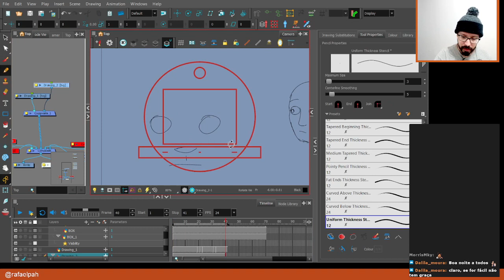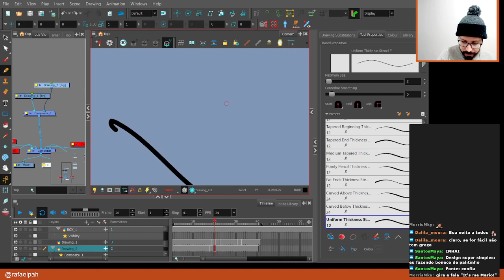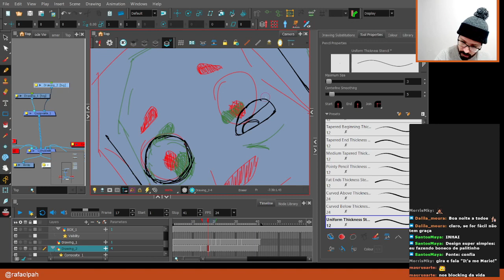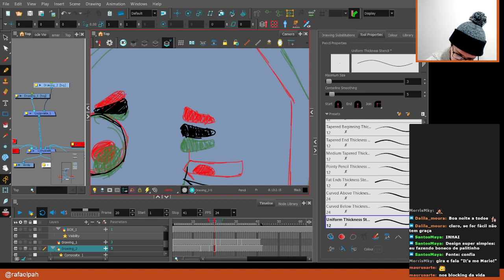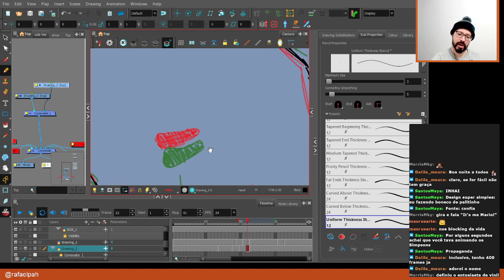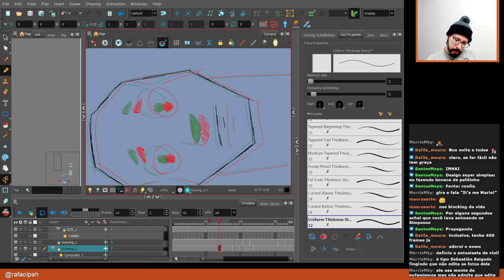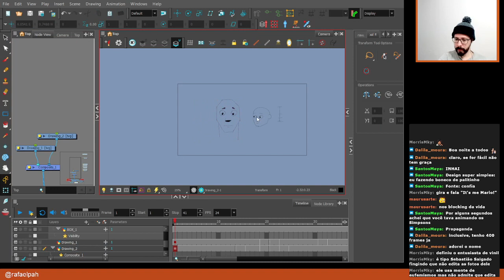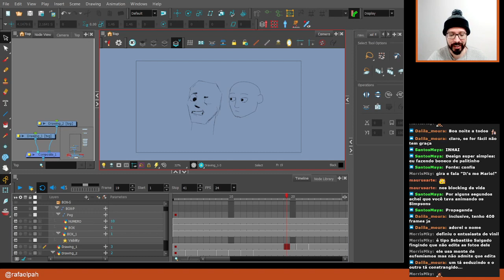06 (continuação) de 51 | exercícios de Animação - [ toonboom harmony ]